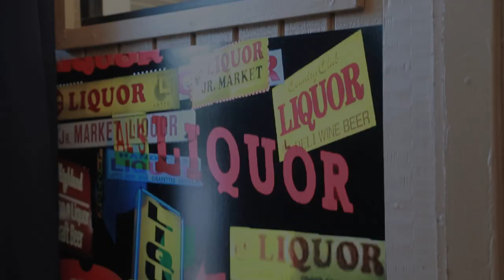DRIVE: LA : SEIS GALLERY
A film by Eric Minh Swenson. (Film number one-thousand fifteen hundred and seventy-three in the series.)